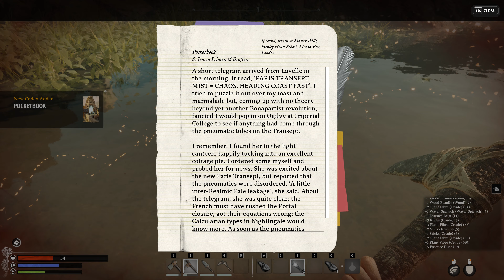Nightingale Part 8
running around the island trying to find better resources to upgrade my stuff sin